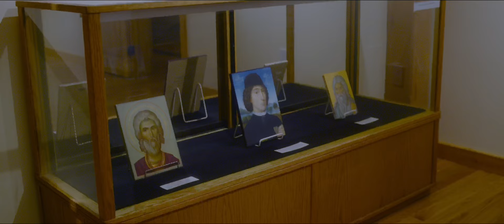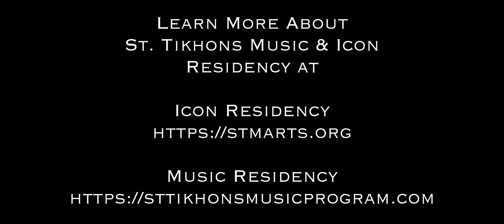New St Tikhon’s Monastery Art and Music Program movie